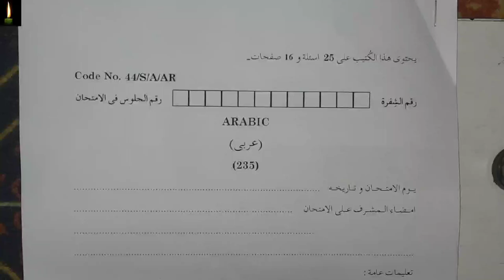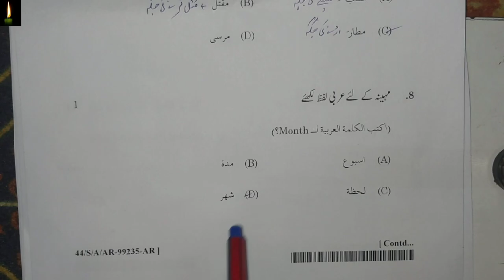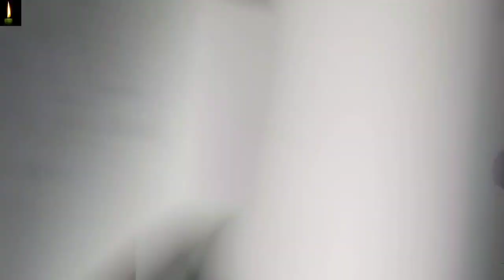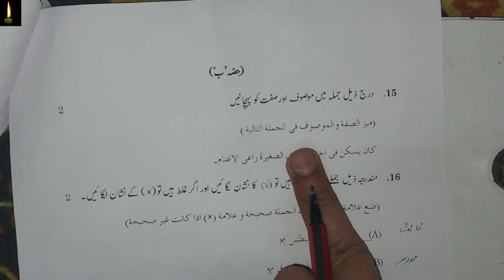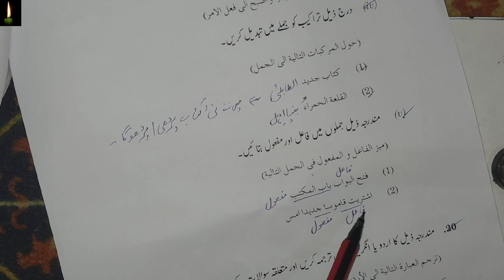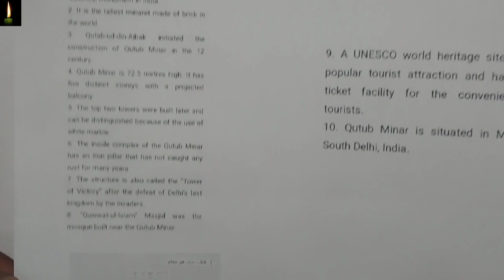nios class 10th Arabic 235 solved question paper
nios class 10th Arabic 235 solved question paper || Arabic 235 solved question paper